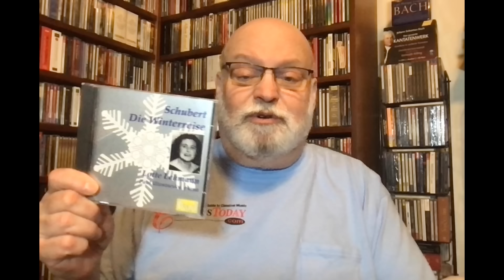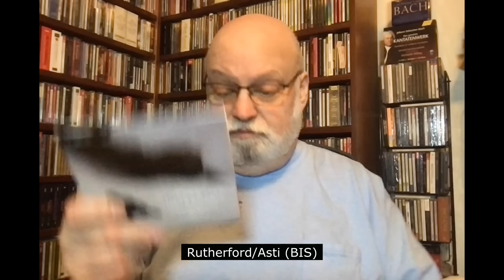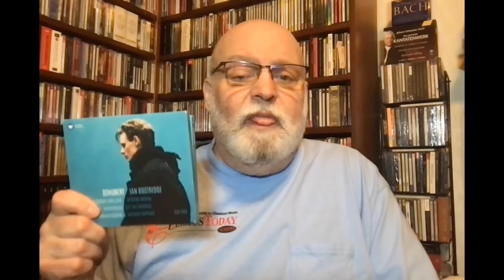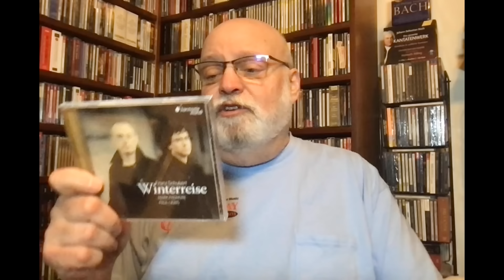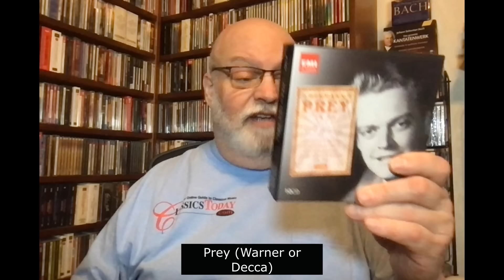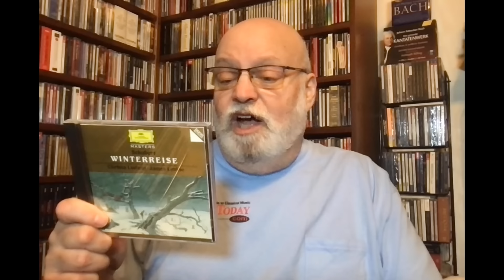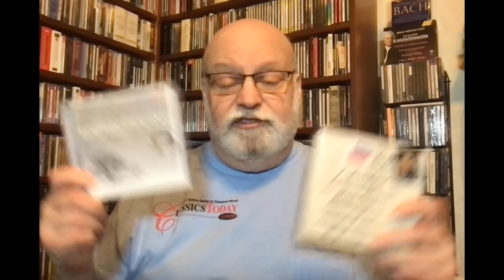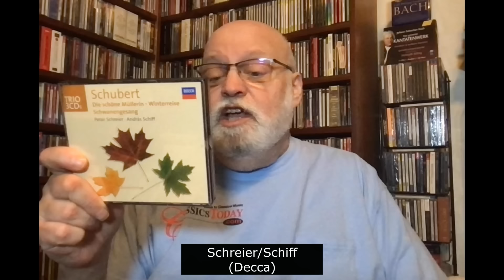Repertoire: The BEST and Not As Best Schubert Winterreise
The problem with recordings of Schubert's Winterreise--the greatest and most harrowing song cycle in the repertoire--is that the same singers keep recording it over and over, not necessarily for the better. Here are 20 versions, representing at least double that in terms of the featured singers, that you might want to consider collecting.